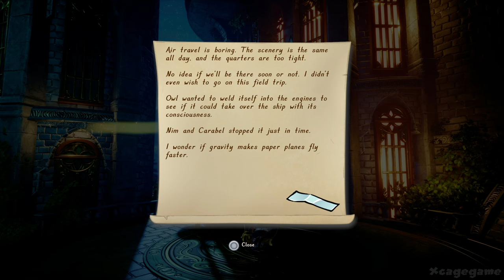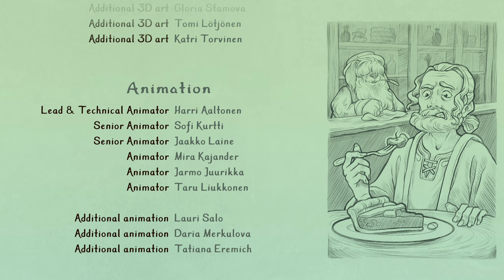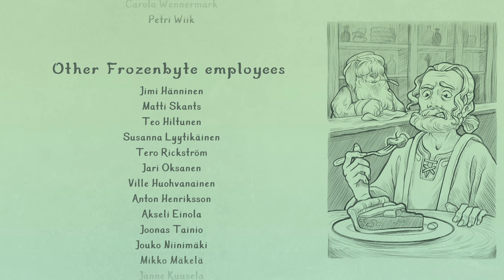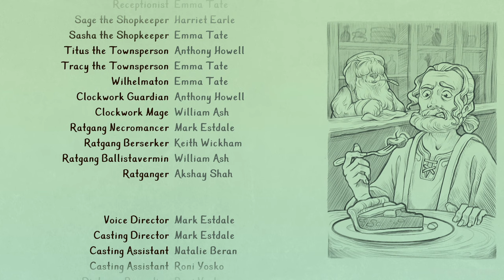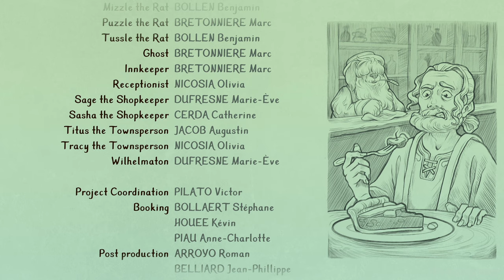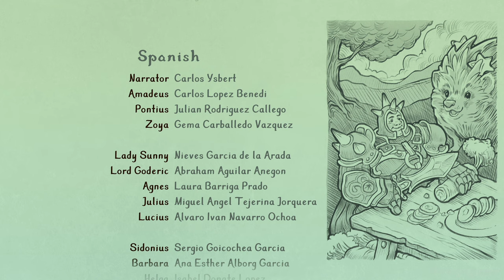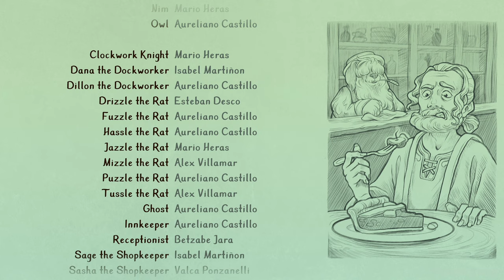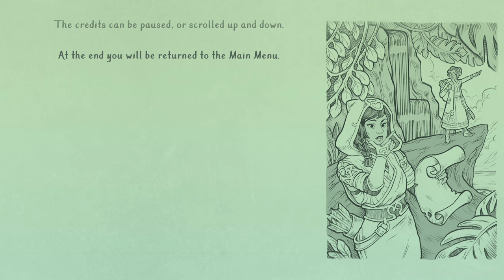Trine 5 A Clockwork Conspiracy Full Gameplay Walkthrough (Longplay)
Trine 5 A Clockwork Conspiracy Full Gameplay Walkthrough (PS5 Longplay)

►Timestamps:

00:00 - Chapter 1
14:39 - Chapter 2
27:12 - Chapter 3
38:26 - Chapter 4
01:11:32 - Chapter 5
01:54:04 - Chapter 6
02:26:17 - Chapter 7
03:04:58 - Chapter 8
03:49:27 - Chapter 9
04:28:42 - Chapter 10
05:09:10 - Chapter 11
05:47:29 - Chapter 12
06:22:42 - Chapter 13
07:04:46 - Chapter 14
07:40:03 - Chapter 15
08:25:51 - Chapter 16
09:01:20 - Chapter 17
09:47:10 - Chapter 18
10:21:18 - Chapter 19
10:58:47 - Chapter 20 (Ending)